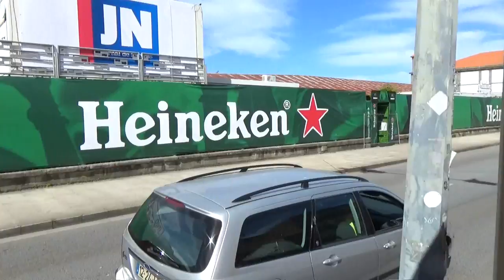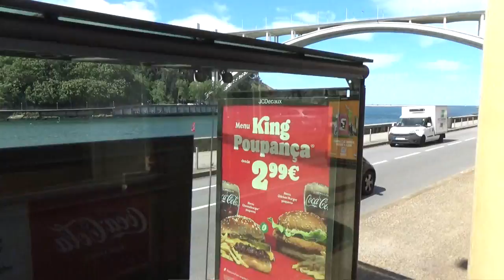Trip on Porto Historic Tram 1 - Infante to Passeio Alegre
A trip on Porto's historic tram 1 from Infante to Passeio Alegre. Taken from the perspective of a passenger sat on the left hand side to the direction of travel.